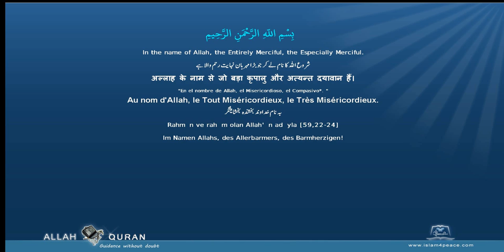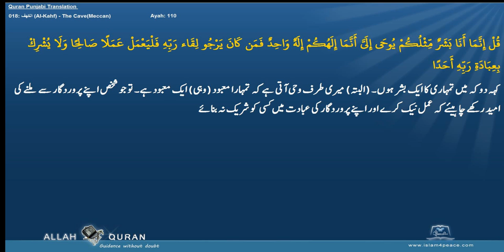Quran Punjabi Translation 018 الكهف Al Kahf The CaveMeccan Islam4Peace com